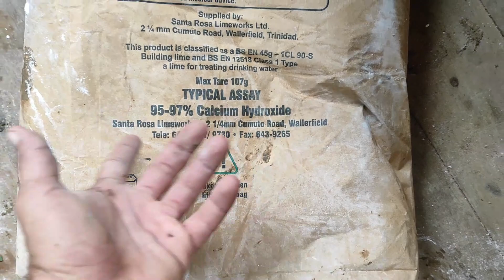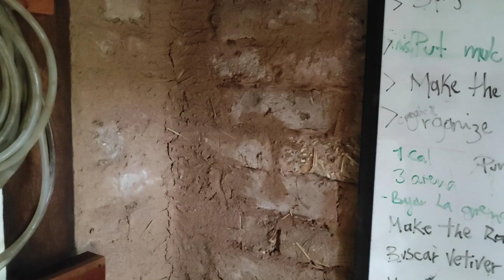Como hacer pintura ecologica, barata y facil.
La bioconstrucción nos estimula a trabajar con los recursos que tenemos localmente disponibles. Existen muchas maneras de resolver situaciones con bajo presupuesto. Espero que este video inspire tu creatividad.